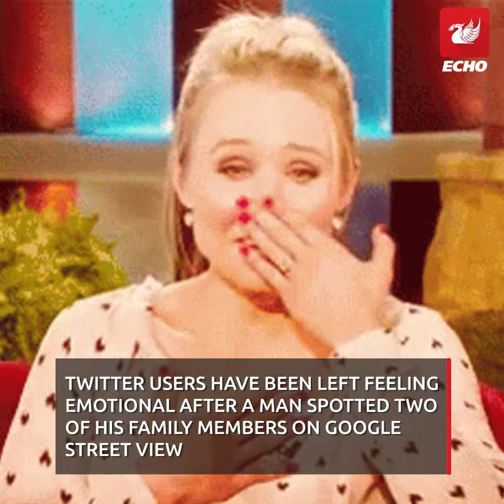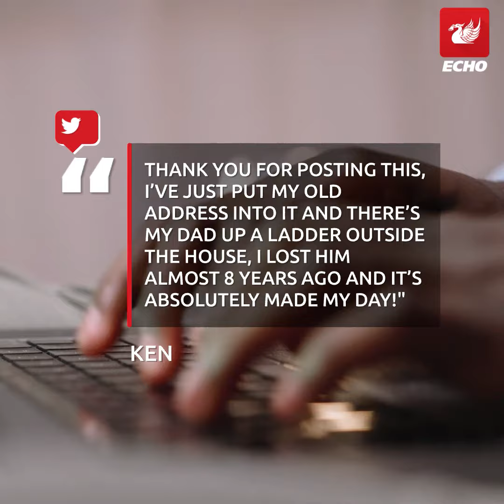Man's unsuspecting Google screenshot melts people's hearts on Twitter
Mike Doyle shared his find on social media after scrolling back through time